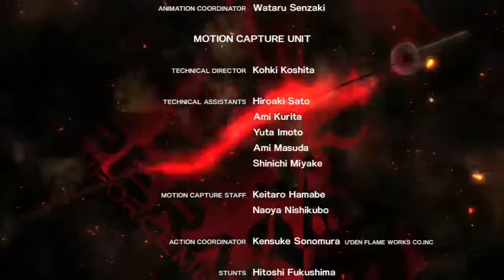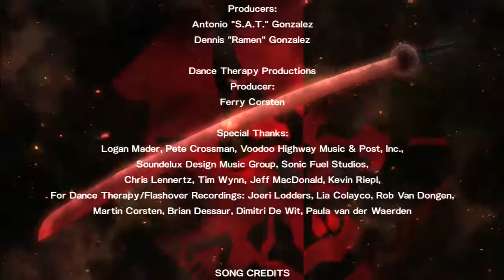Metal Gear Rising: Revengeance, DLC - Jetstream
Version : Voix anglaises, Sous-titres français
Support : PS3
Développeur : Kojima Productions / Platinum Games
Editeur : Konami
Sortie : Février 2013
Genre : Action-Aventure, Infiltration